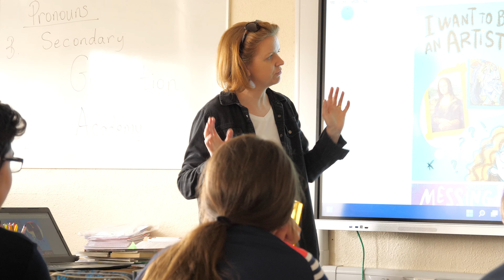Tutor Olivia Golden on the Cork Creative Careers Programme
Illustrator Olivia Golden tells us about her work as a tutor on Sample-Studios' Cork Creative Careers Programme 2023. This is a free programme for 6th class pupils and 4th year students which enables them to explore different creative careers paths, such as filmmaking, illustration, photography, printmaking, bookbinding and music production, with local arts professionals. Supported by The Arts Council of Ireland and The Ireland Funds.